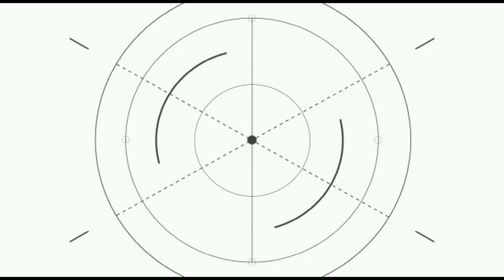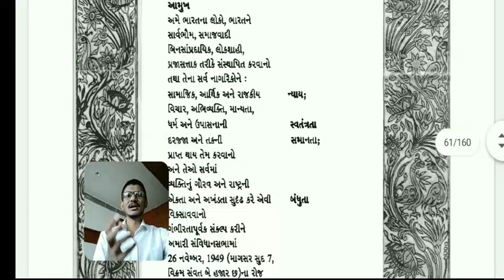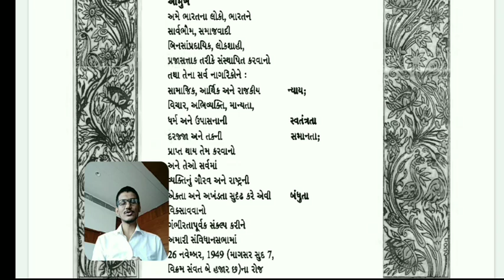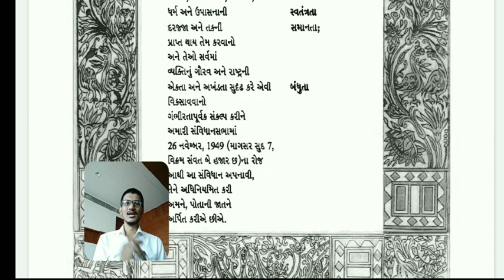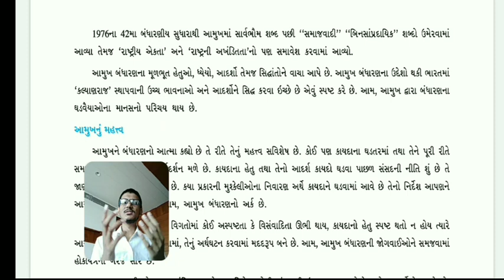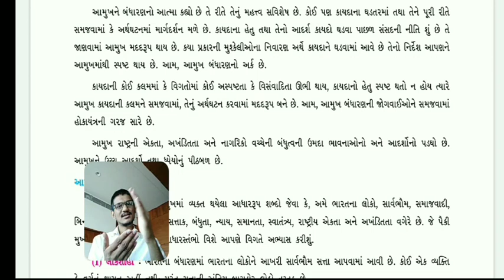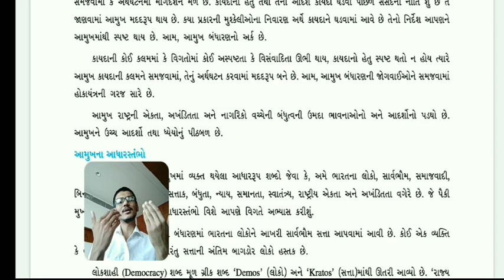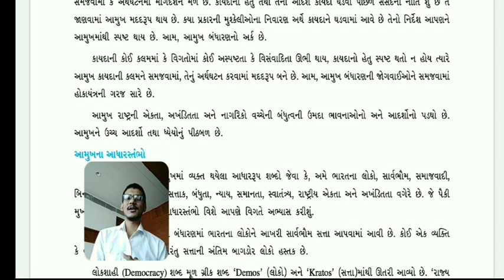Std. 09 | S.S. | Chap. 08 | Lec. 02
STD. 09 S.S. TEXT BOOK